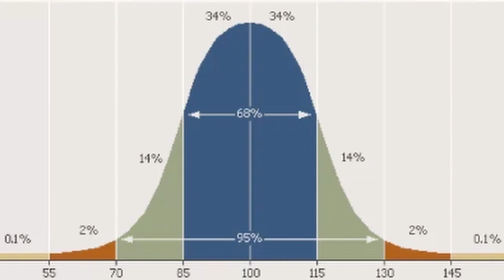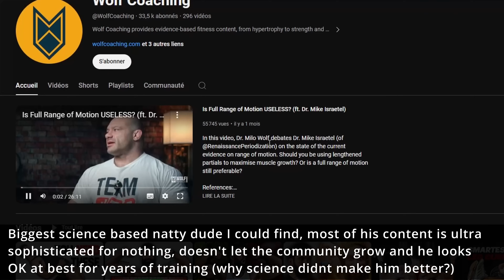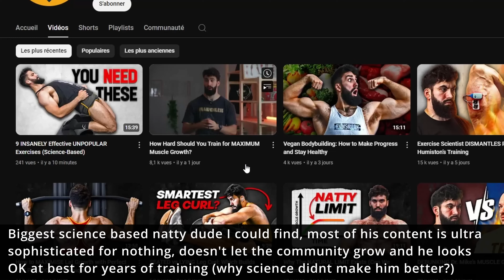What I've learned in 12 years of Bodybuilding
00:25 1st Lesson
01:48 2nd Lesson
02:36 3rd Lesson (brozer @LucasGouiffes )
04:35 4th Lesson (shoutout to @AntoineVaillant )
05:48 5th Lesson (my respects to @DanJohnStrengthCoach )
06:39 6th Lesson
07:30 7th Lesson
08:23 8th Lesson
09:45 9th Lesson
11:40 10th Lesson
13:18 11th Lesson
14:10 12th Lesson

1. Check my online coaching and ebooks

About me: French, highly-effective and versatile Certified Fitness Personal Trainer, Sport Nutritionist and Posing Coach, Natural Bodybuilding Competitor and Professional Photo Model, with over 11 years of drug-free training.

Musics by @WhiteBatAudio Karl Casey